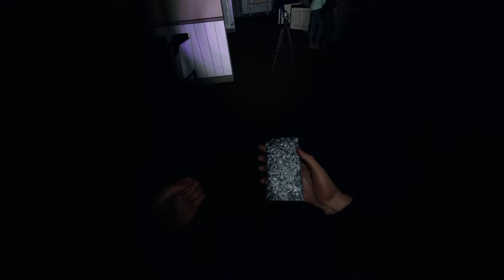Phasmophobia - oooh he's got a Cross!!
oooh he's got a Cross!! Phasmophobia expert play right there!

- The Virtual Hub Crew -

Darkmesseng3r - John
BatBabyChad - Chad